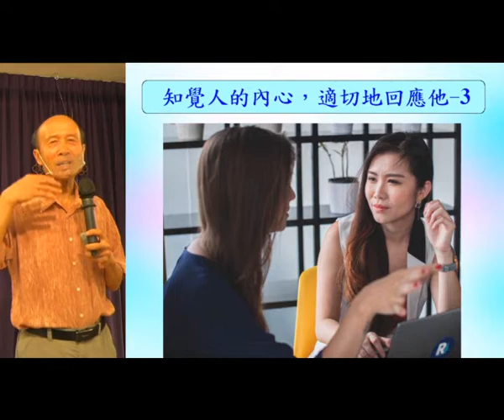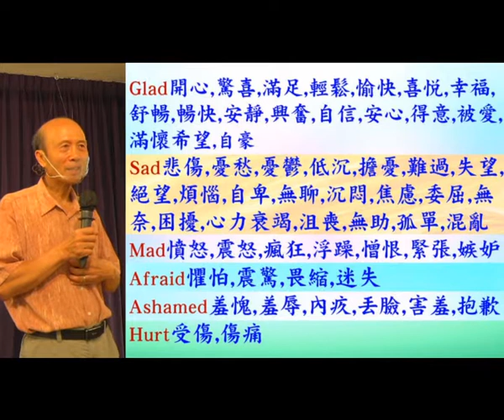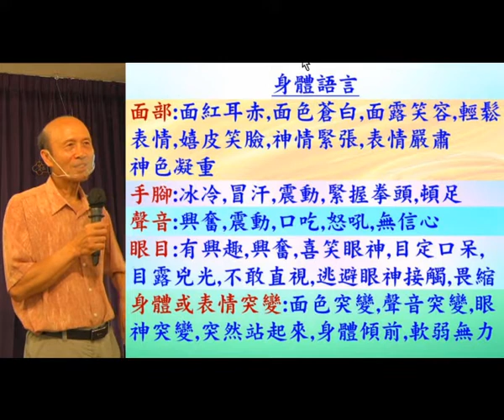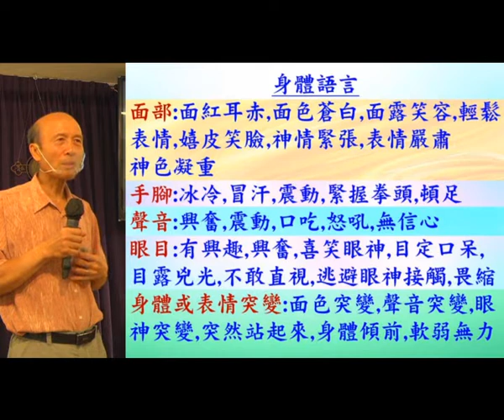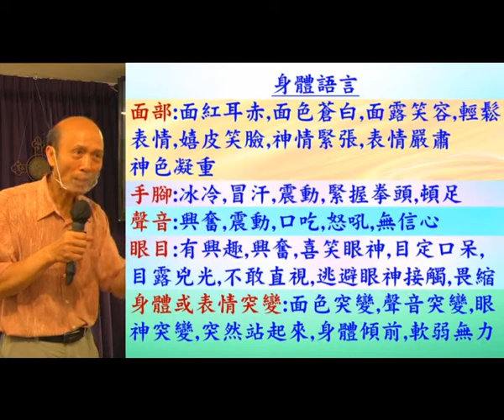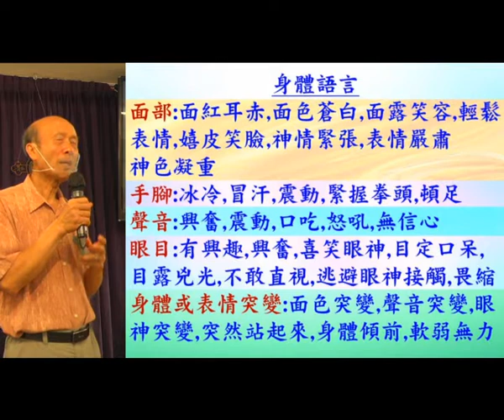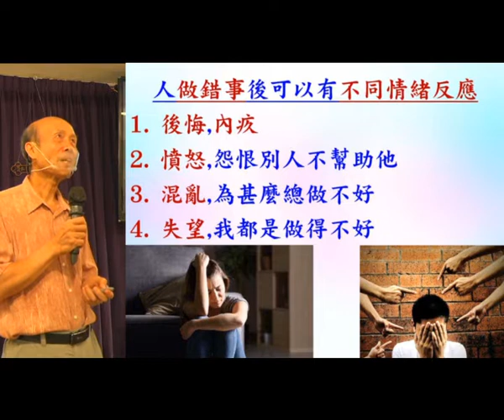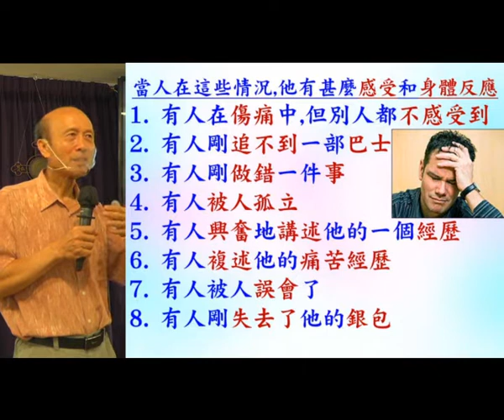知各人的內心 , 適切地回應(3) - 2022.07.24 - 葉牧師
知各人的內心 , 適切地回應(3)

請肯定戶口名字是：Global Fire Missions Ministries Limited.

1. 與主的關係：怎樣建立與主相愛的關係，怎樣從主的愛得力，怎樣深信神的供應和計劃。
2. 處理生命：怎樣不被人、罪、負面思想情緒和潛意識、婚姻和生活的問題、和侍奉的問題影響。
3. 進入不同層次的侍奉：侍奉可以由簡單的生活見證，到建立別人的靈命，或進入策略性的侍奉。

《輕鬆得勝》的特色：
1. 一目了然：簡單知道怎樣處理和發揮生命。
2. 有實際可行的方法：我和很多人曾20年實際地應用。
3. 可以輕鬆喜樂地得勝：可以在恩典中輕鬆喜樂地處理任何問題，不需要在壓力下成長。因為耶穌的軛是容易的，而神喜悅我們任何真心的努力。
4. 活出《輕鬆得勝》並不太難：處理和發揮生命並不是遙不可及。